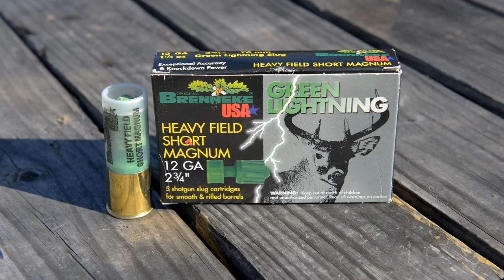Remington 870 Marine Magnum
In this video we take some punishment from Eric's road gun, a Remington 870 Marine Magnum in the universal caliber, 12 gauge. This shotgun literally came from the truck to the range so we'll see how she does.